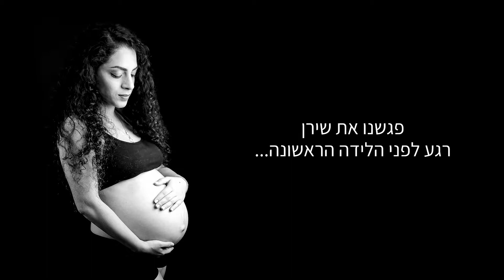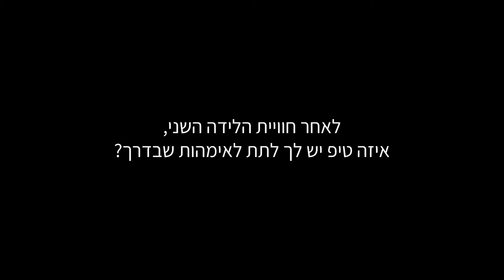החודש העשירי הוא החודש הראשון לאחר הלידה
שירן מה שלומך היום? החודש העשירי